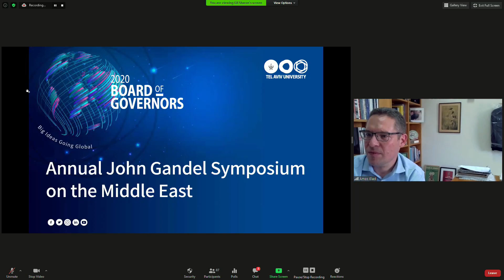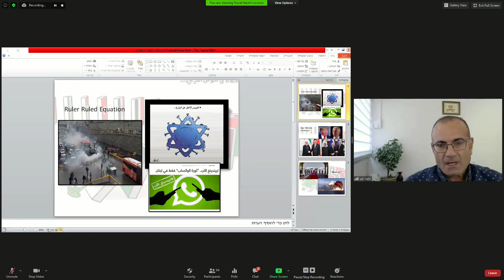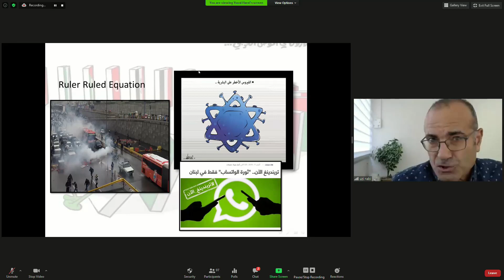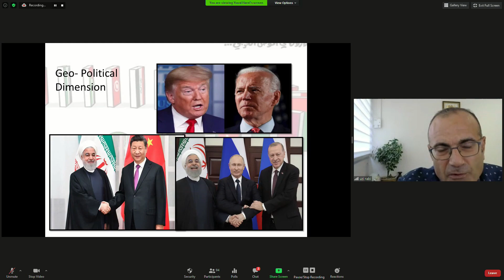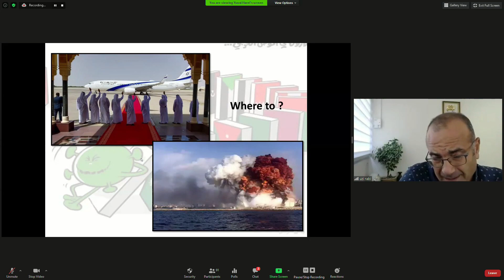BOG 2020: Annual John Gandel Symposium on the Middle East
The Corona effect is reshuffling the cards at a rapid pace in the Middle East and our experts efficiently bring us up to speed.  TAU Prof. Uzi Rabi leads the way with a star-studded panel of TAU alumnus and Director General of the Israel National Cyber Security Directorate, Mr. Yigal Unna, and Israel’s former highest ranking woman in the Mossad and Iran expert, TAU’s INSS Ms. Sima Shine.  Enjoy the introductions by the symposium’s founder, Mr. John Gandel, participating from Melbourne, Australia.